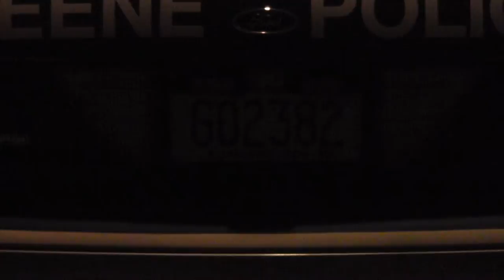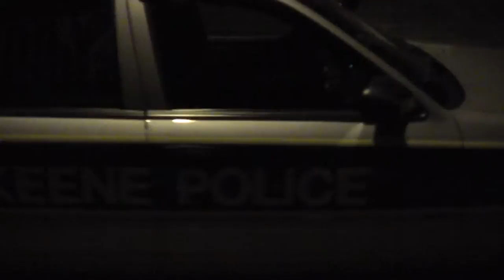2012 09 07cb 00336